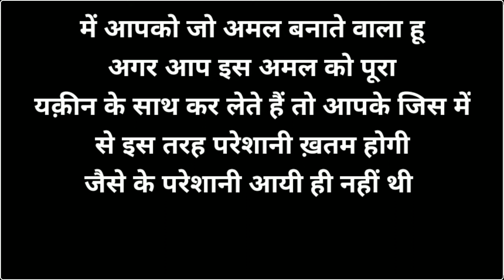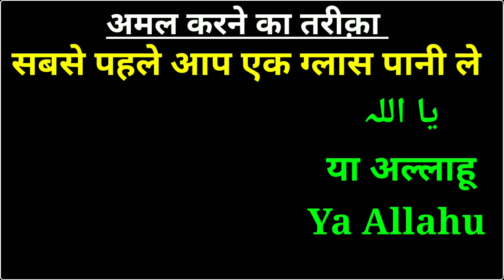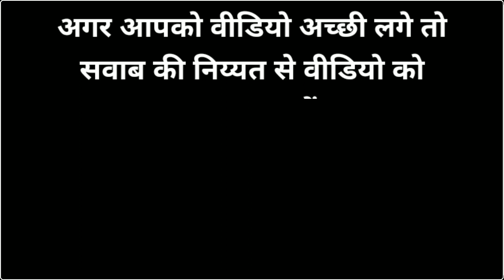Badan Dard Ka Wazifa | Badan Dard Dur Karne Ka Wazifa | Thakawat Dur Karne Ka Wazifa | Power Wazifa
Maine Aapko Is Video Me Bataya Badan Dard Ka Wazifa Bataya Hai Aur Maine Badan Dard Ka Wazifa Bhi Bataya Hai Aur Maine Thakawat Dur Karne Ka Wazifa Bhi Bataya Hai Aap Zaroor Padhe...
Voice Record : Daud Mazahir
Editor : Daud Mazahir
Released Date :17-July-2021 (Saturday)
Uploaded By : Power Wazifa (YT)